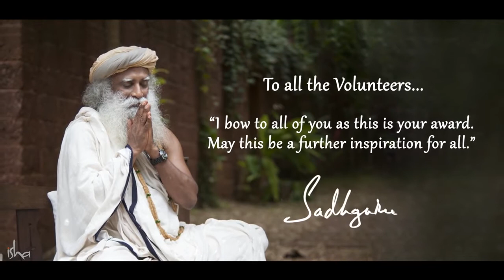Sadhguru Receiving the Padma Vibhushan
Sadhguru receives the Padma Vibhushan, India's highest annual, civilian award. He explains that the award is in recognition of the work of millions of volunteers of Isha Foundation and their "spectacular display of selflessness" - not only in the realm of yoga and spirituality, but also in the fields of environment, education and social outreach.

sadhguru
sadhguru 2019,
sadhguru speech
sadhguru latest
sadhguru 2020
sadhguru meditation
sadhguru speeches
sadhguru motivation
sadhguru shiva,
sadhguru advice
sadguru
sadhguru bangla
sadhguru live
satguru
isha foundation
yoga